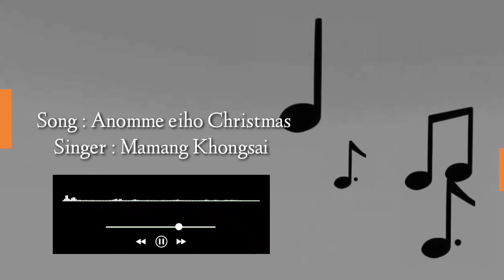ANOMME EIHO CHRISTMAS | MAMANG KHONGSAI | SOUND TRACK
This Track is rightfully own by its owner.

ALA : ANOM'E EIHO CHRISTMAS
ASA : MAMANG KHONGSAI
KUKI GOSPEL INSTRUMENTAL TRACK